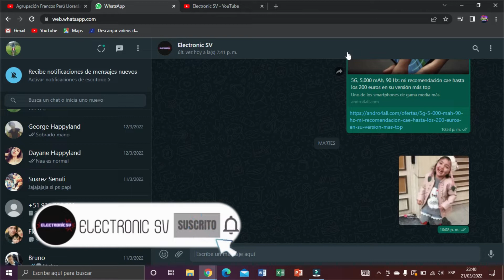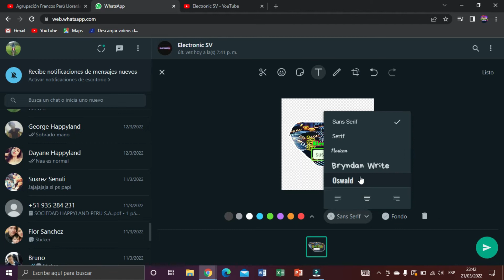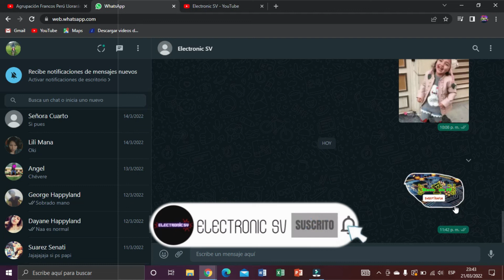Como crear tus propios Stickers para WhatsApp sin aplicaciones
En este video te enseño a crear tus propios stickers para WhatsApp sin descargar ninguna aplicación.